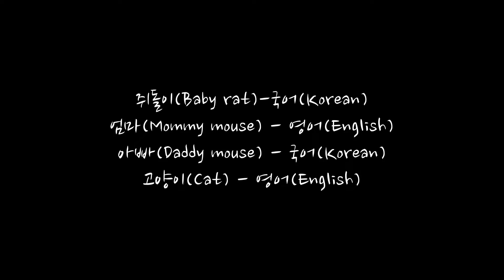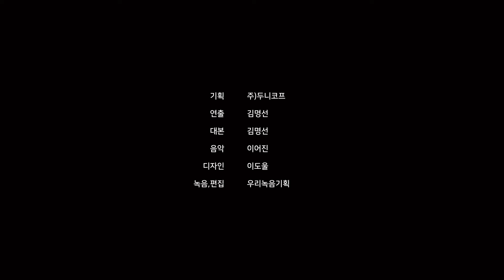[영어교육] 고양이 목에 방울달기 2편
이솝이야기로 유명한 고양이 목에 방울달기 동화를 인형극으로 각색, 쉽게 외국어를 배우는 방법으로 활용했어요. 반복해서 듣다보면
영어가 들리죠?
문법을 몰라도 저절로 생활대사로 소통되는 영어를 듣다보면 술술술 영어와 친구가 되겠죠? (‎@뿌뻰맘명선)